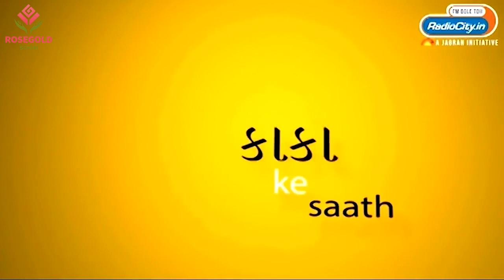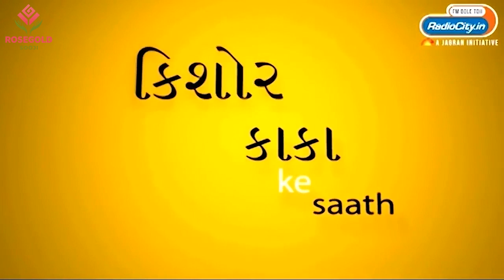Radio City Joke Studio week 319 Kishore kaka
Radio City Joke Studio is the Comedy Gujarati Show in which the famous comedian of Gujarat - Smit Pandya performs as Kishore kaka. Watch the latest Gujarati jokes special episode and enjoy unlimited comedy with Kishore Kaka.